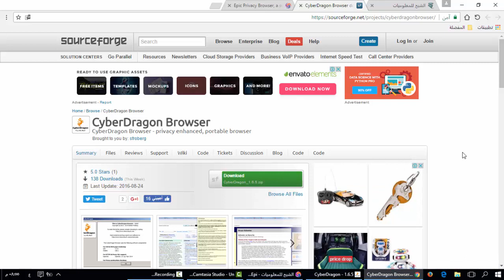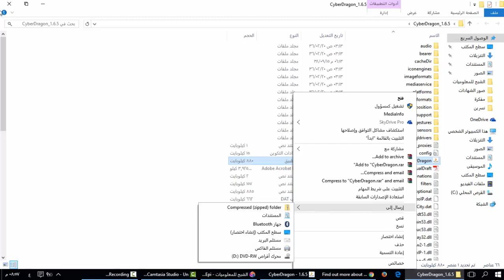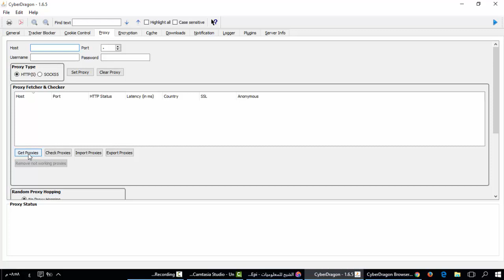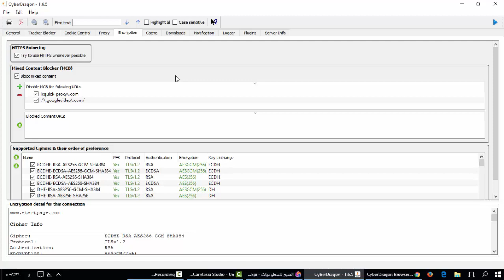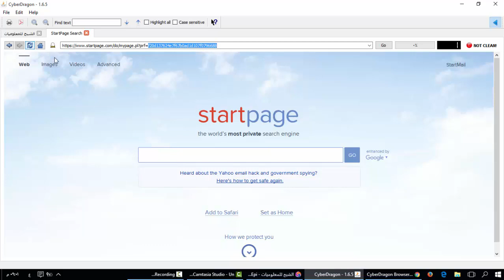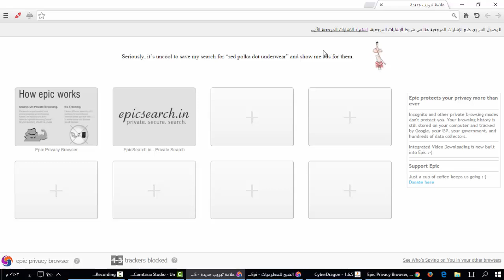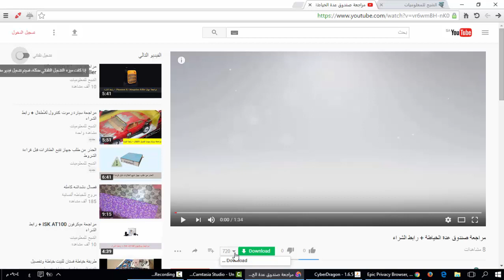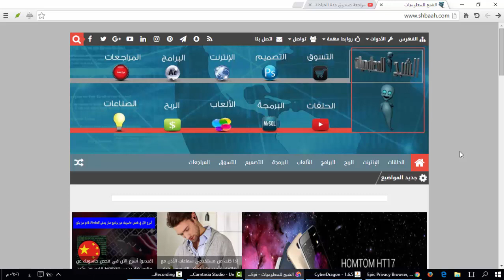تصفح الإنترنت بشكل آمن ومخفي عن طريق المتصفحات CyberDragon و epi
الشبح للمعلوميات
shbaah